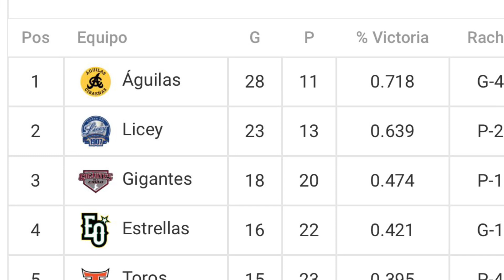JUAN LAGARES Y ZOILO ALMONTE DEBUTARÁN ESTE MARTES 6/12/2022